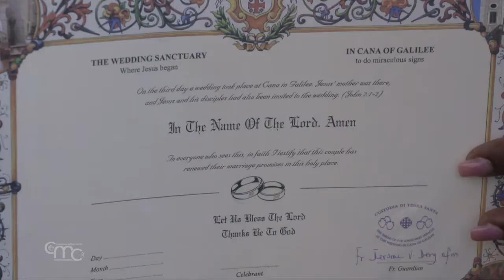Unidad de los cristianos, situación en Tierra Santa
La Semana de Oración por la Unidad de los Cristianos se celebra en Tierra Santa a partir del 22 de enero. Lo comentamos con Fr. Frans Bouwen.